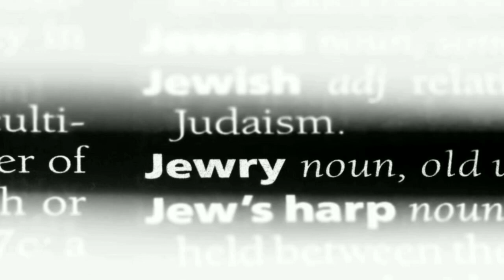israel dapat tembok, Palestina dapat ratapan